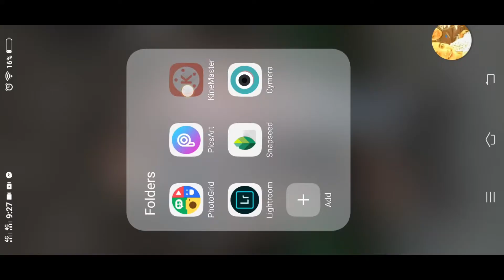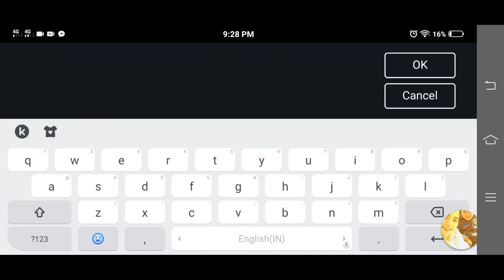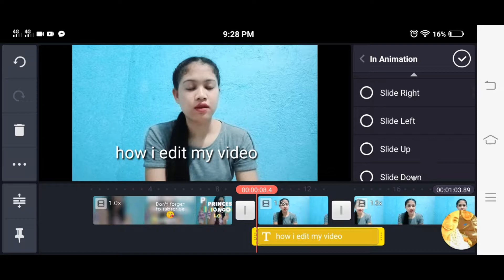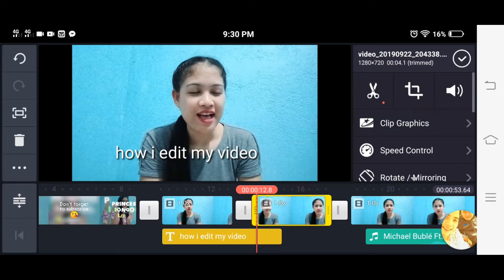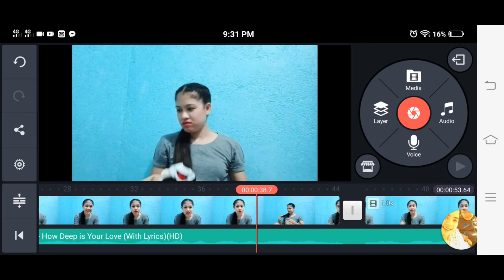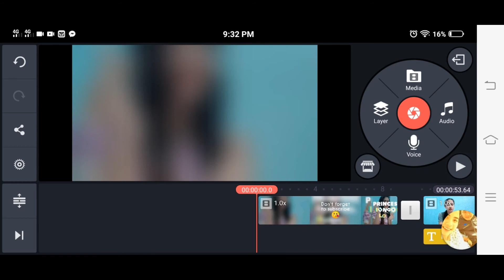How i edit my videos using android phone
Tuturuan ko kayu guys kung paano mg edit sa kinemaster. Sobrang daling mg edit guys .

Any suggestion for vlogging. Thank you.